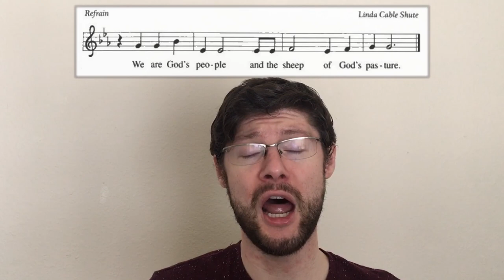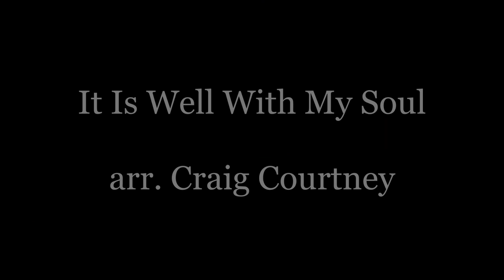Sunday Service | Augustana Lutheran Church | 6.14.20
Join us for our Virtual Church Service Sunday morning at 9:00. We continue to be the church despite not gathering in person. This simplified worship video includes prayer and sermon by Pastor Caitlin Trussell as well as music by members of AVE. May it be food for your soul and offer hope in these next few weeks before we meet again on Sundays